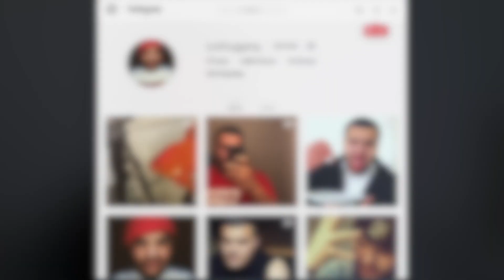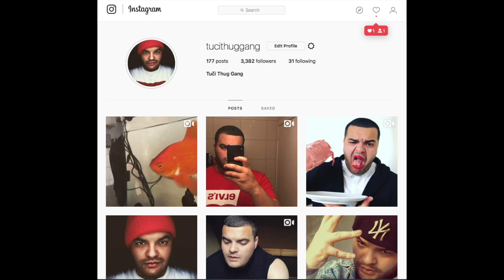Odpovedám na vaše otázky